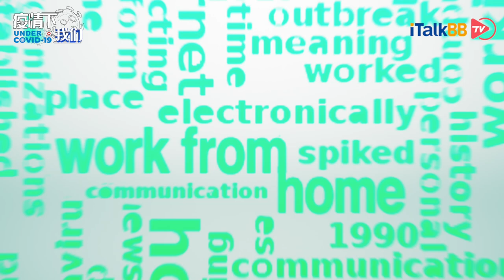字节跳动北美是如何应对疫情的？做抖音交互设计的小姐姐居家办公期间竟然出门飙车？【i采访 - EP17】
Cindy Li是字节跳动的一名交互设计工程师，也就是传说中既懂艺术，又懂代码的小仙女儿。让我们来看看有趣的灵魂是如何居家抗疫的吧！

随着新冠病毒在全球的蔓延，北美作为重灾区，给生活在这里的朋友们带来了诸多不便。iTalkBB TV作为专门为北美华人量身打造的视频平台，一直为北美观众提供最新的疫情资讯，同时与联合国等机构合作，为大家进行新冠病毒相关的知识普及与防疫宣传。iTalkBB Tv自制视频连线采访节目“疫情下的我们”，旨在通过采访生活在北美地区的人，分享目前身处各行各业的我们的生活现状，让大家互相了解，互帮互助，团结一心，共御病毒。这里有大家的抗疫心得，还有就业资讯，亦或是寻求帮助，关注我们，将正能量传递到四面八方。

⭐️特别鸣谢：Cindy  ⭐️